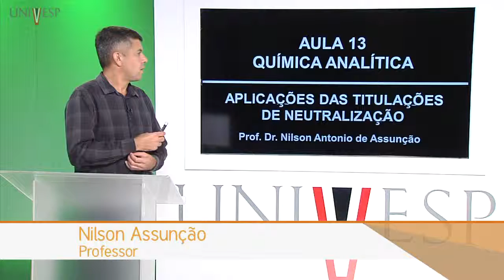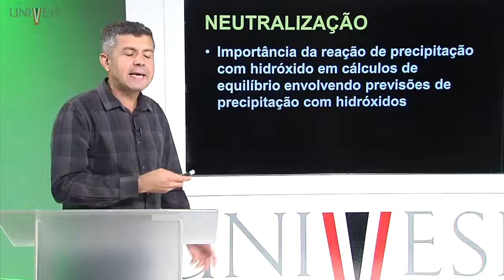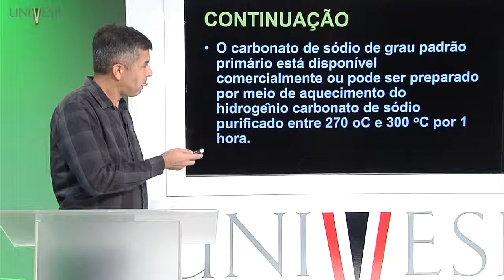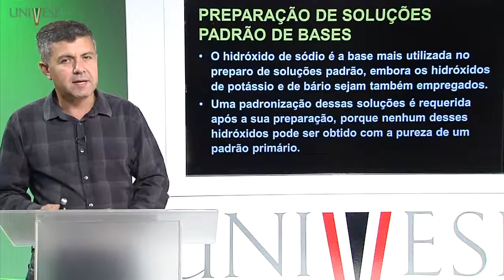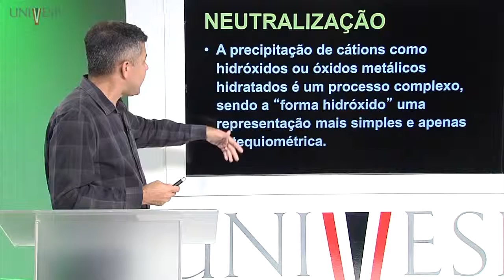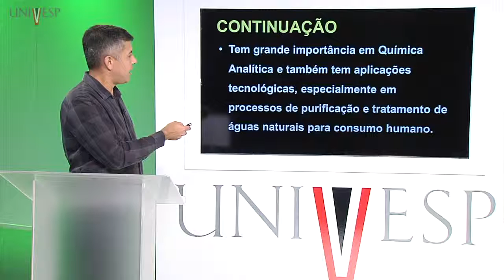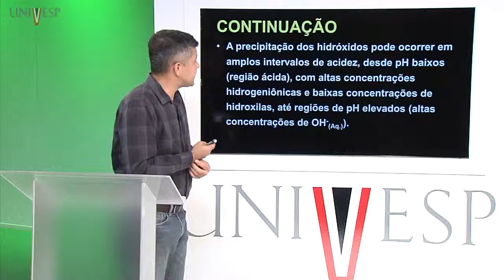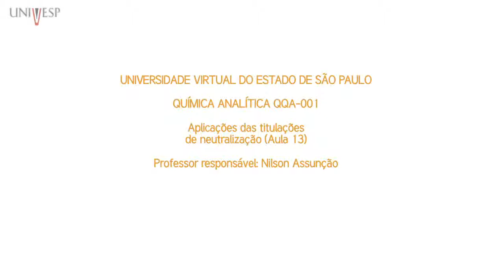Química Analítica Aula 13 Aplicações das Titulações de Neutralização